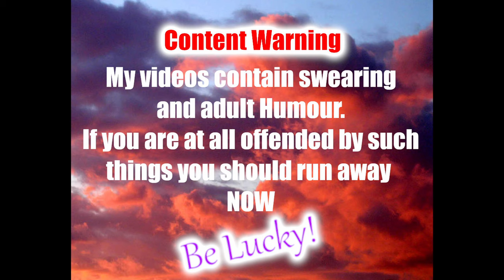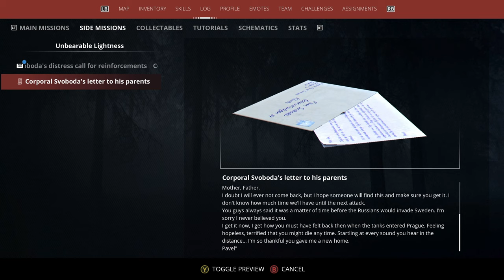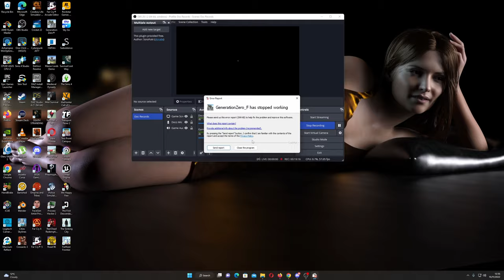Generation Zero S5 EP11 Jumping Ticks Flash There's Some Gas!